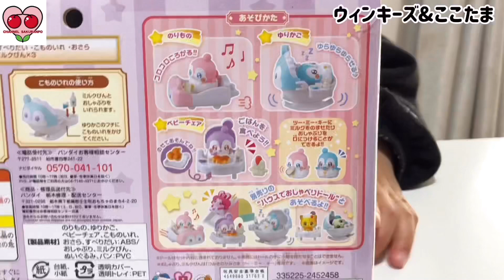【ウィンキーズ、ひみつのここたま】おもちゃ開封 しゃべるおもちゃ おもちゃやさんの倉庫 3歳 おうちあそび キッズ ユーチューバー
おもちゃやさんの倉庫でひまちゃんは
ウィンキーズとひみつのここたまの
おもちゃをゲット☺️🍒
さてさて、どんなおもちゃかな✨
ウィンキーズ、話しかけると真似して
お話しするっ！！😆🍀
ひみつのここたまはこっちゃんも小さい頃
好きで、よく遊んでた🌸

初めて生のミッキーが観れた✨